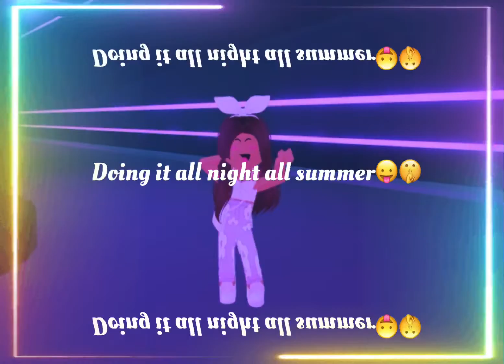HAPPY NEW YEAR!!